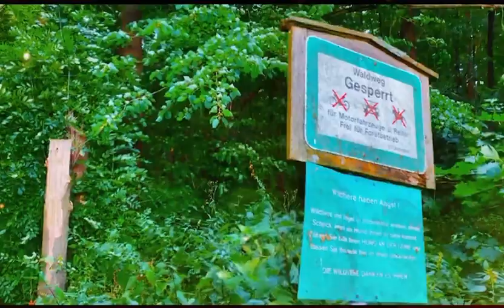Becoming God’s family